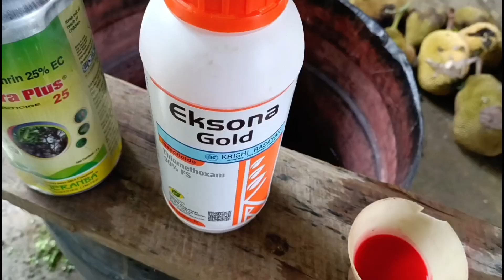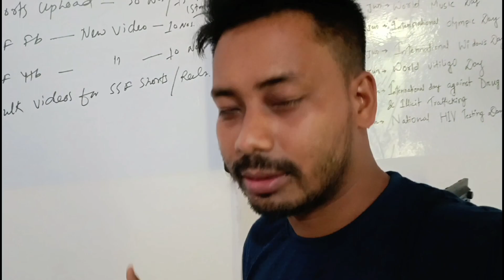Danger chemical tree garden ll Borokhun